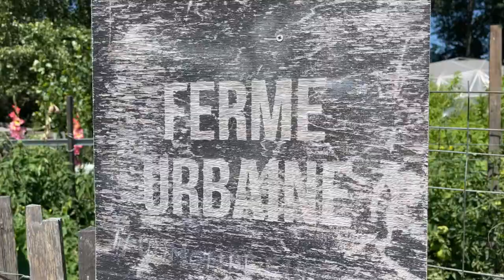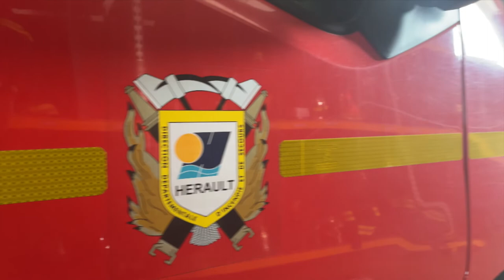Finir par un FESTIVAL en FAMILLE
De Bordeaux à Bilbao, il n'y a qu'une rime et il n'y a qu'un pas ! La Bathmobile nous a fait longer la cote Ouest, passant du Darwin à Bordeaux, aux Jardin de Castelnau dans le sud des Landes, pour terminer cette belle semaine du Bien Commun en famille, chez nos voisins espagnols.

Nous, c'est Valentin (le fils) et Robin (le père). Nous partons le 1er mai 2022 pour 4 mois à bord d'un camping car de légende en mode "Van Life" pour une aventure père/fils à travers la France, à la rencontre de personnes inspirantes.

Notre projet s'appelle "Destination Bien Commun" car le but de cette aventure est, à travers des vidéos Youtube, de mettre en lumière les différents engagements des françaises et des français, pour un monde meilleur tout en montrant les beautés de la France.

Notre serons guidés par 4 thèmes durant ces 4 mois :

- Solidarité
- Entreprise
- Ecologie
- Culture

En suivant ces thèmes, nous irons à la rencontre de particuliers, d'entreprises et d'associations qui agissent pour le Bien Commun.
Nous souhaitons vraiment donner de l'espoir aux uns et aux autres après une crise sanitaire longue et un peu démoralisante pour beaucoup d'entre nous. Nous espérons que nos rencontres inspirent notre future communauté et lui redonne de la Joie :)